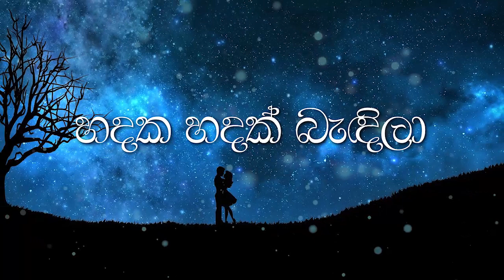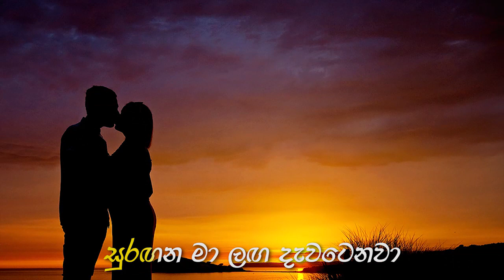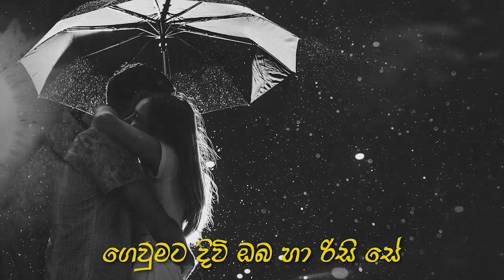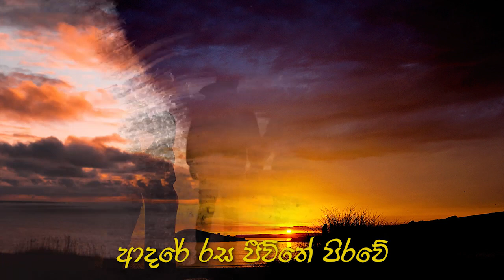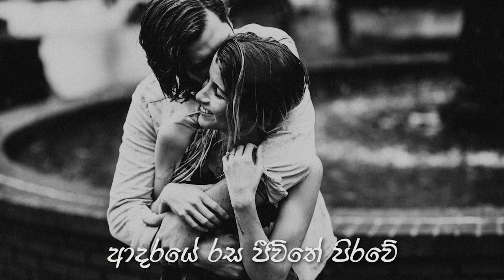Hadaka Hadak Bendila හදක හදක් බැඳිලා (Original Sinhala Song ) written by Thushantha Kariyawasam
Lyrics - Thushantha Kariyawasam  තුෂාන්ත කාරියවසම්
Vocal - Jagath Rohana  ජගත් රෝහණ